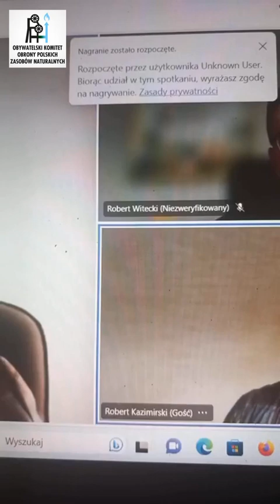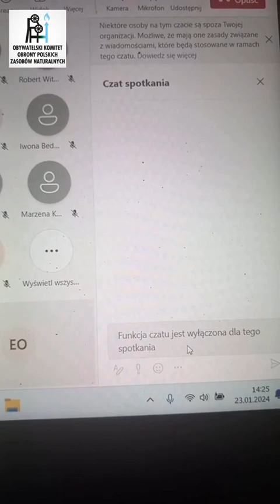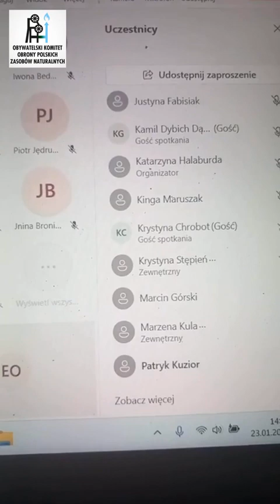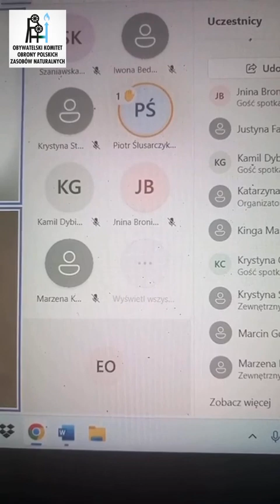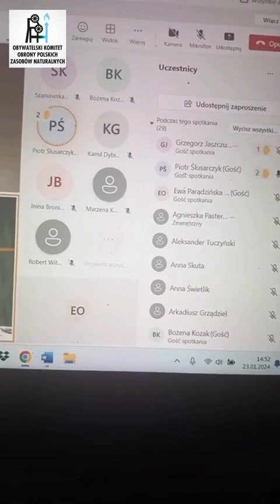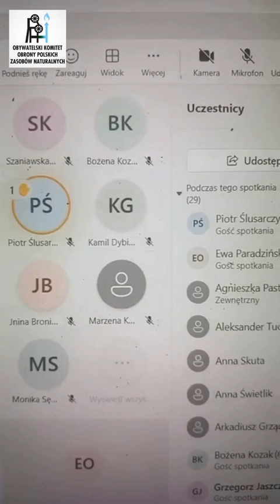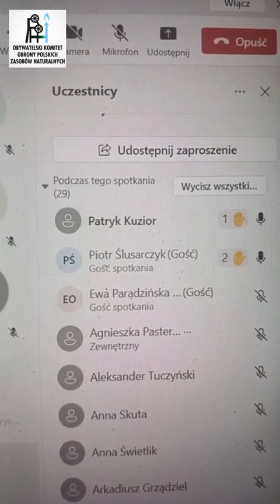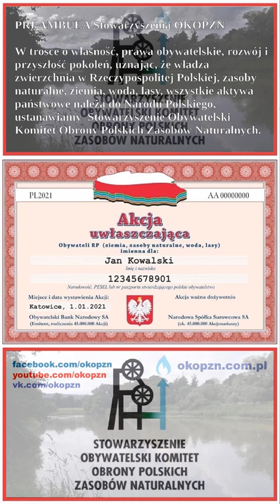Posiedzenie Komisji Budżetowej w Dąbrowie Górniczej - 23.01.2024 - cz.1/2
Wsparcie dla naszej działalności:
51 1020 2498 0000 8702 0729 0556